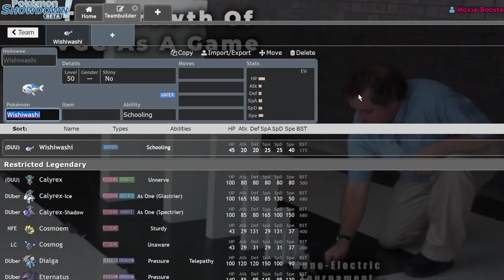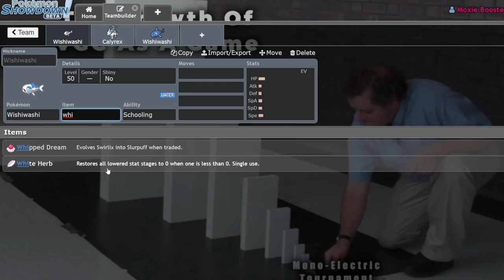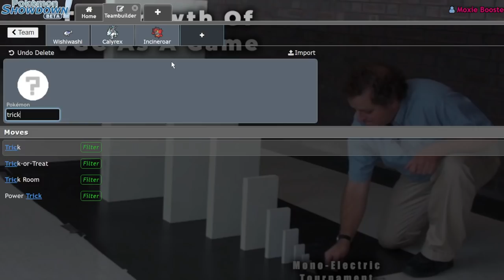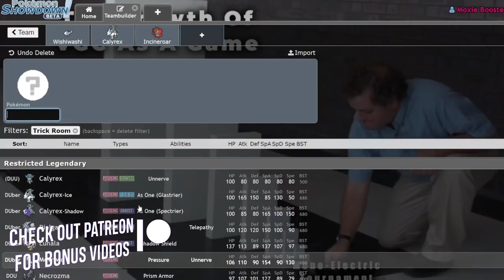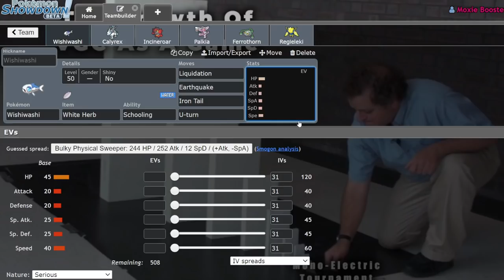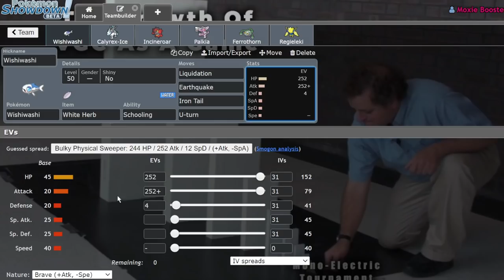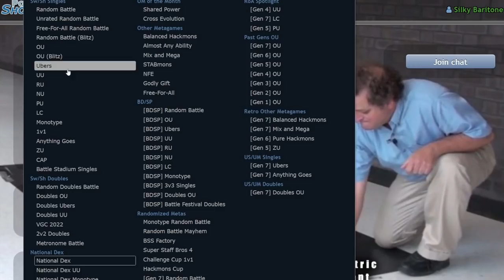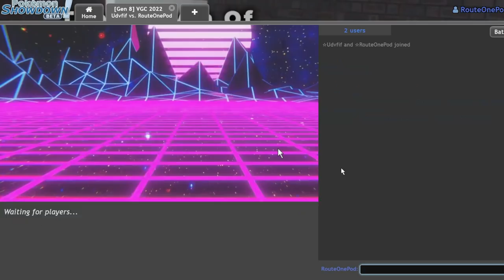We Made WISHIWASHI GOOD! | Pokemon Sword and Shield VGC 2022 Showdown Live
5. Download and install OBS Streamlabs with my